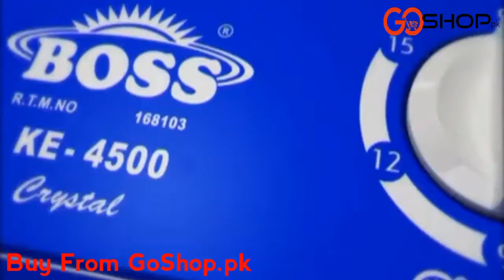BOSS Home Appliances Washing Machines Are Available Online At GoShop.pk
Boss Washing Machine Single Tub With Power Full Motor Double Body Layer 100% Copper With Company Warranty.

GoShop.pk is a Pakistan’s No.1 Online Store.

Make Your Life Less Complicated and Much Easier So What Are You Waiting for Visit Our Website Goshop.pk and Buy All the Preferred Appliances Online at Lowest Prices, Better Service and Get Them Delivered Right at Your Doorstep Without Any Hurdle and Difficulties.